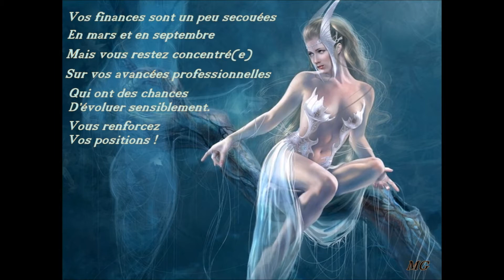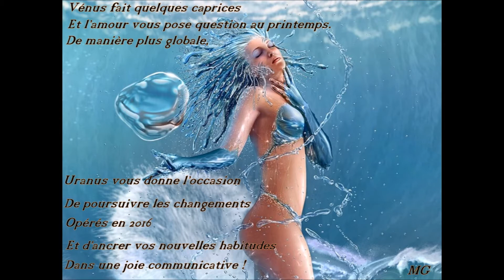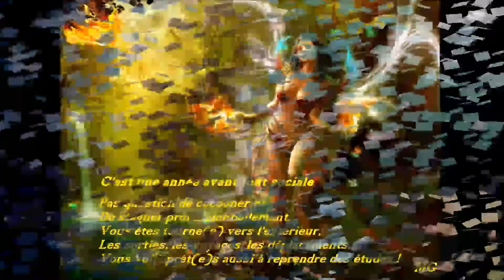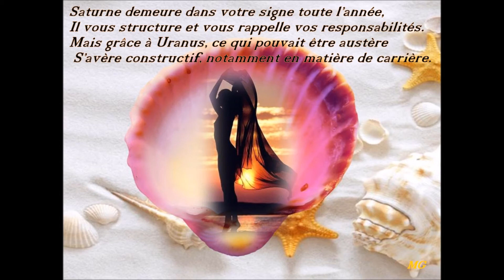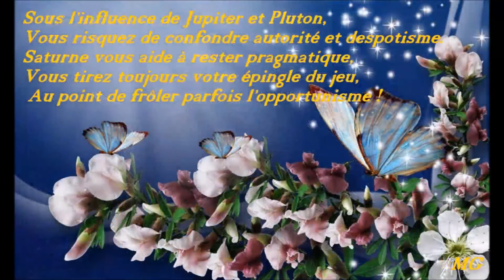Les grandes tendances de votre année 2017 b